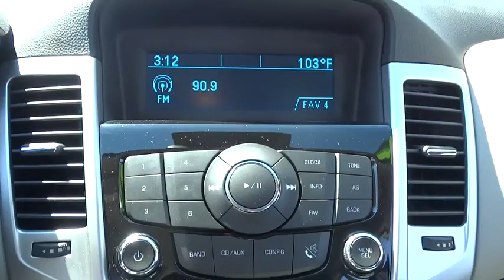2016 Chevrolet Cruze Limited Las Vegas, Henderson, North Las Vegas, San Bernardino County, NV 004616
2016 Chevrolet Cruze Limited

Centennial Toyota
6551 Centennial Center Blvd